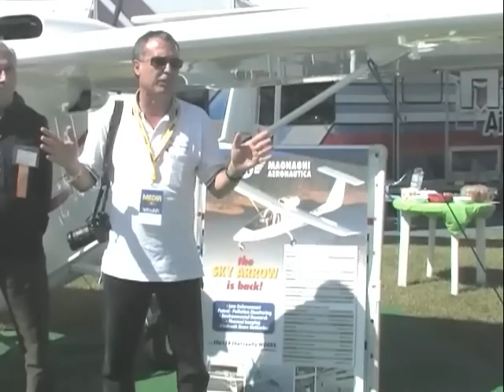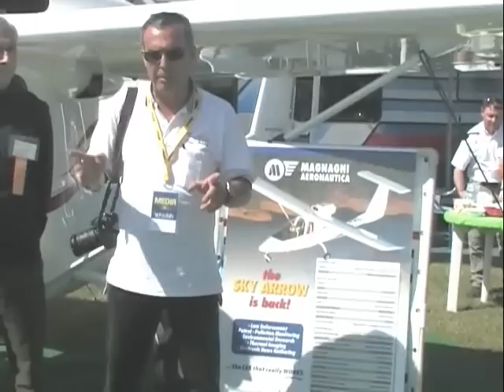Skyarrow light sport aircraft back in production, Hansen Air Group to handle sales.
- Skyarrow light sport aircraft back in production. At an impromptu press conference at Sun N Fun 2012 it was announced that the Skyarrow light sport aircraft is back in production. Hansen Air Group will be heavily involved in the sale and distribution of the Skyarrow. Hansen Air Group has worked with Able Flight for a number of years, using the Skyarrow to teach physically challenged pilots how to fly.